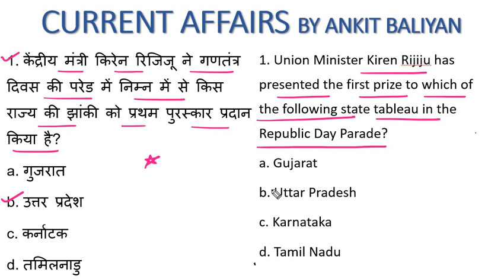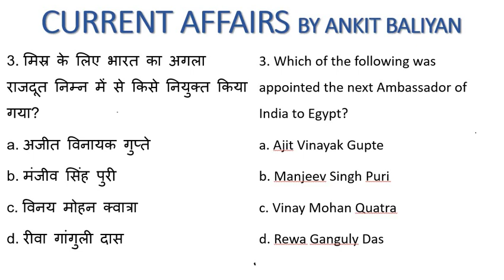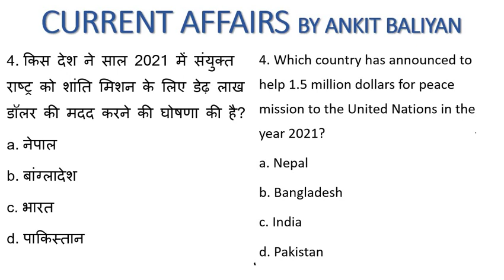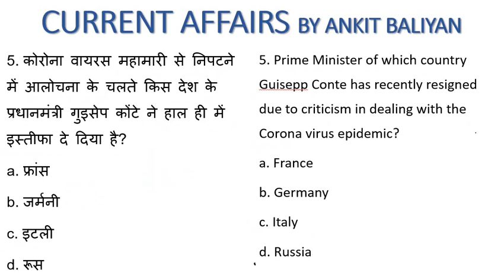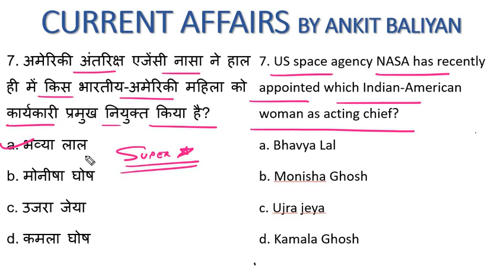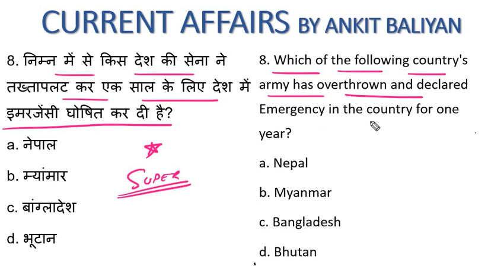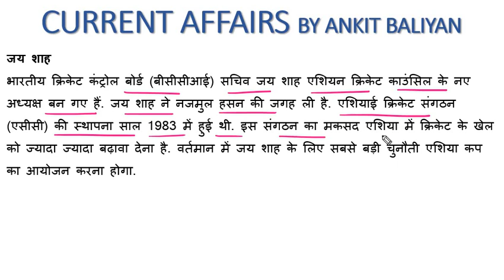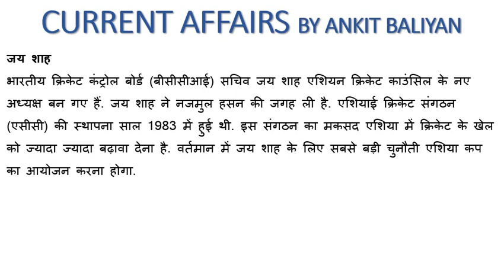4 FEBRUARY 2021| CURRENT AFFAIRS| THE ZORAWAR CLASSES